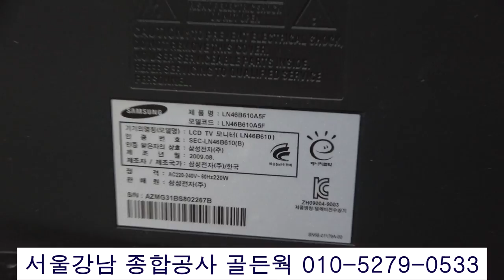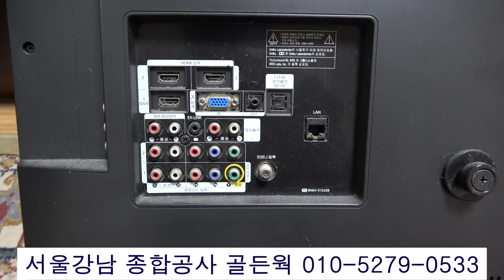벽걸이 티브이 티비 티브이 tv 이전 이사 이동 운반 분리 옮기기 옮기는 설치 하는 방법 하기 wall mount ed tv installation 壁挂式电视挪